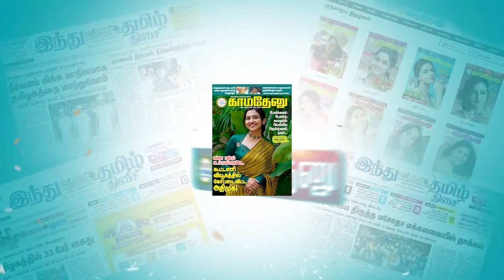திமுகவை எதிர்க்கும் வலுவை அதிமுக இழந்திருக்கிறது!